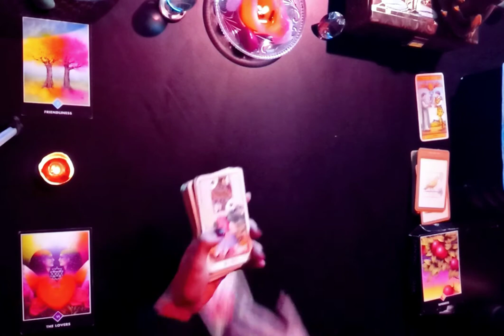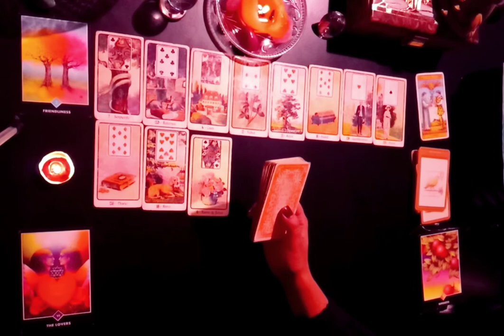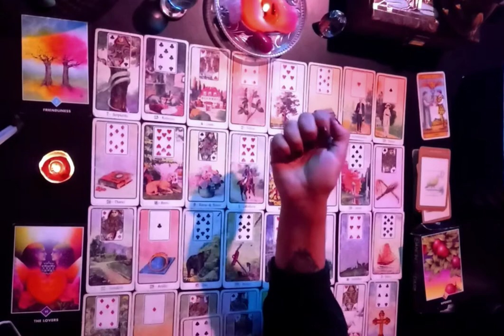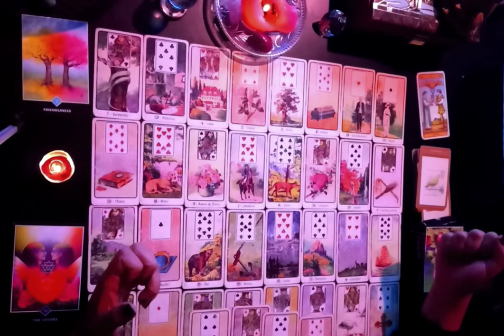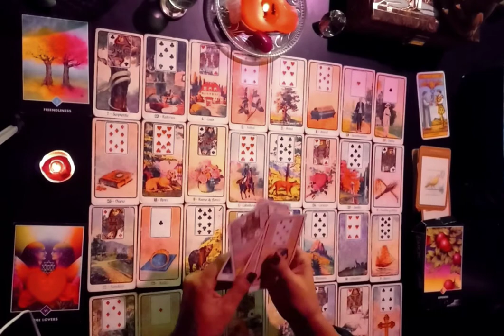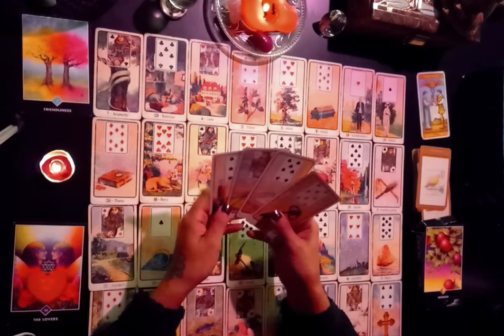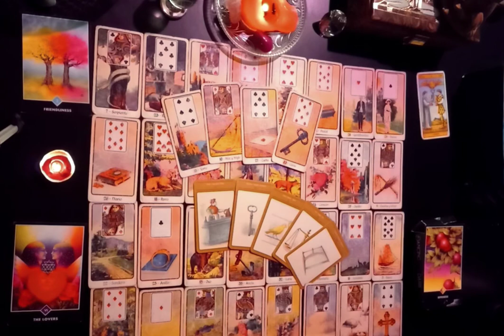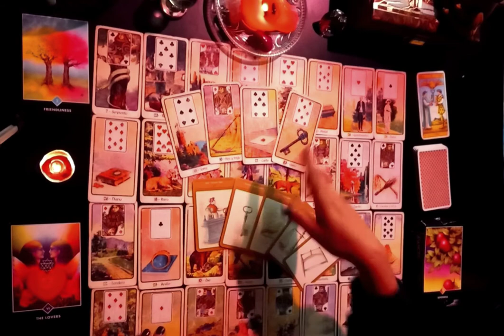CANCER ♋️ TAROT GITANO ❗️ AMOR🔮🚨